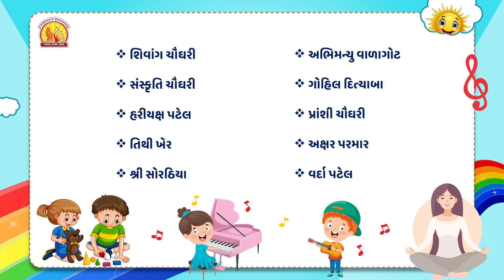28 કુદકા મારવાં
કુદકા મારવાં|| શિશુપરામર્શન || મજાનો ખજાનો
આ પ્રવૃત્તિ કરાવવાથી શિશુની પગના સ્નાયુઓ વિકસે છે.